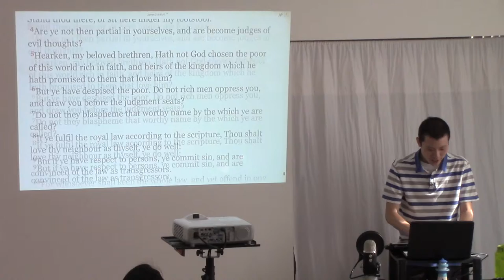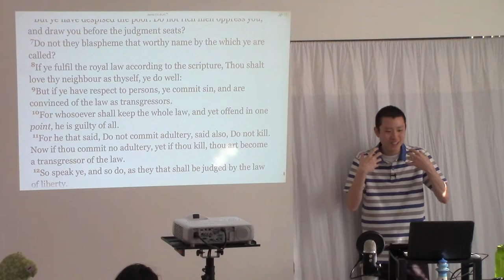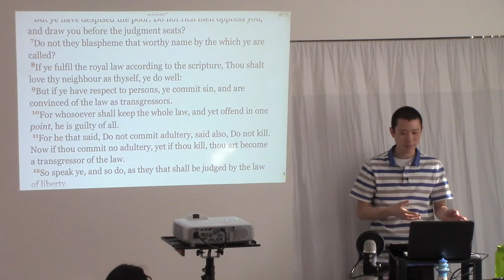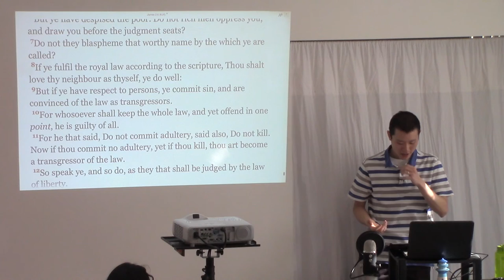The Standard of Works is Perfection (James 2:10)